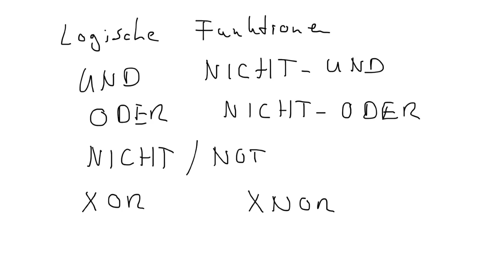Logische Funktionen Übersicht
ABO ist kostenfrei! Danke!
Quelle: Patrick Schnabel